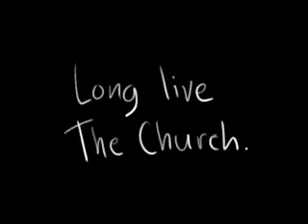Tayon, 510 Deadlift @ 197 BW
Long live The Church.